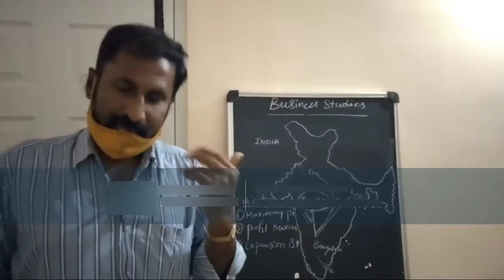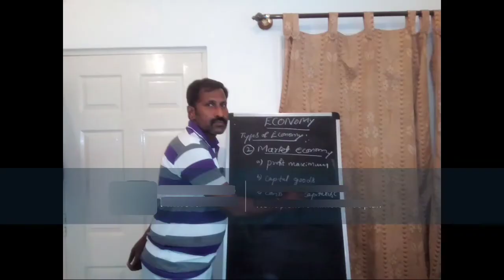All editing video